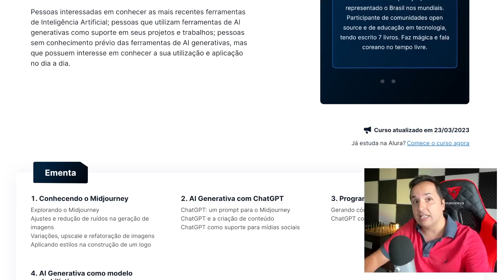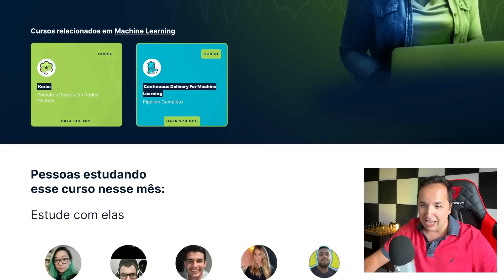A Batalha pela COROA! Ding Liren vs Nepomniachtchi no CONFRONTO FINAL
Assista à emocionante batalha pela coroa no confronto final entre Ding Liren e Nepomniachtchi! Este jogo de xadrez de alto nível promete momentos de estratégia intensa, movimentos surpreendentes e uma disputa acirrada pelo título. Não perca a oportunidade de acompanhar essa partida histórica e descobrir quem será coroado o grande campeão. Prepare-se para mergulhar no mundo do xadrez e testemunhar a genialidade desses mestres do tabuleiro.

👉 Apoie o Aplicativo de Treinamento de Xadrez 100% Brasileiro da Xadrez Brasil, com mensalidade democrática. Receba BENEFÍCIOS EXCLUSIVOS como apoiador, seja PF ou PJ (quantidades limitadas, aproveite!). Vamos juntos bater a meta

[Event "FIDE World Chess Championship 2023"]
[Site "Chess.com"]
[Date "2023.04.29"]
[Round "14"]
[White "Ding, Liren"]
[Black "Nepomniachtchi, Ian"]

📬 Envios:
Caixa Postal 269
CEP 6455972